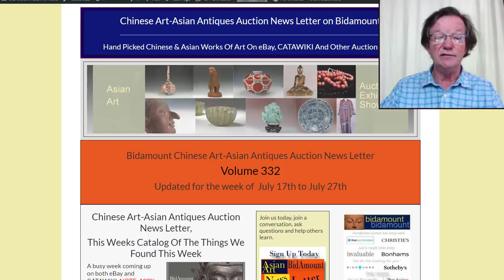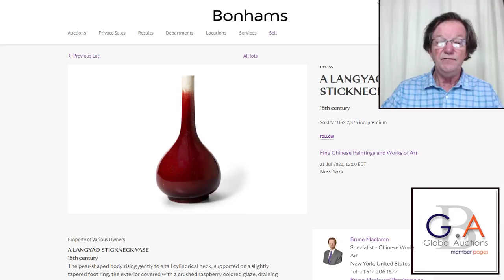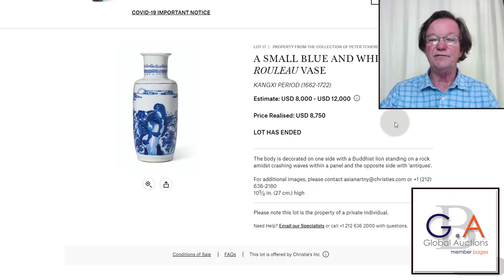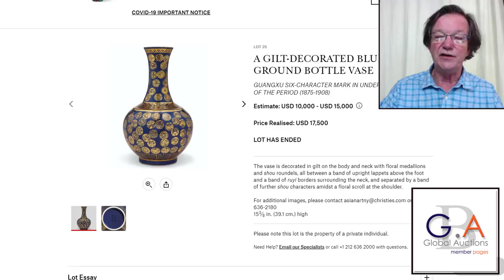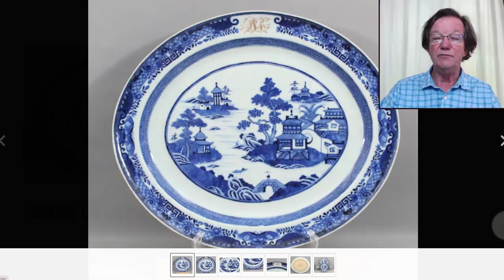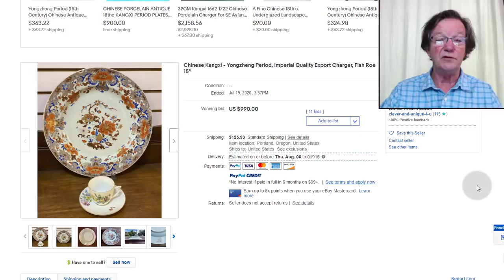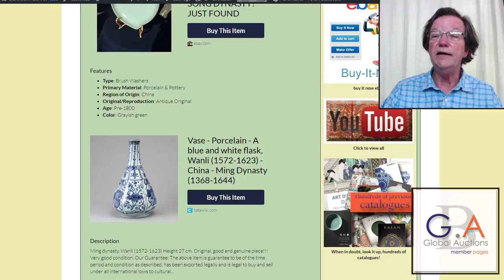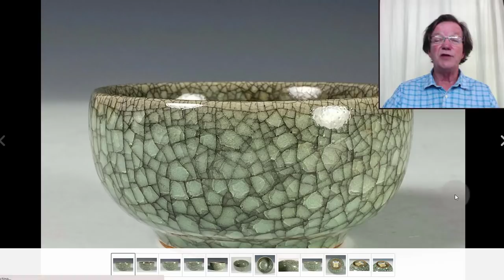Weekly Asian Art Auction News From Bidamount News, Christie's, Bonhams, eBay Results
About this video:
Welcome.
Regular weekly and bi-weekly videos from Peter Combs and Bidamount about Asian art and the auction market. With an emphasis on fine art, auction news, and art news from numerous auction houses and online auction venues. These videos focus extensively on the Chinese art market and the Japanese art market. Other videos cover the topics of understanding and identifying authentic Chinese porcelain, Chinese bronze as well as information about the history of Chinese and Asian art.  Visit Bidamount.com to learn more, join the ASIAN ART Forum and take advantage of the reference library filled with hundreds of auction catalogs and reference books on Fine Art, current art value by category, and links to museum collections. Weekly Asian art news and auction results from Bidamount.com. Weekly Asian Art Auction News From Bidamount News, Christie's, Bonhams, eBay Results

A look at the Global Auction Member pages results at Bonhams, Christie's online in New York and on eBay.

Song bowls purple splashed bowl, Kangxi vases, 18th C. "Ru" type Qianlong brush washer, fine famille rose Kangxi charger, bronzes, and upcomming lots on eBay and update information for the Bidamount Global Auction Member pages.

Music Licensed by TechSmith-Camtasia Files

auctionnews chineseartauction chineseporcelain Weekly news and information about Chinese and Asian art online auctions, antique auction, art auctions.